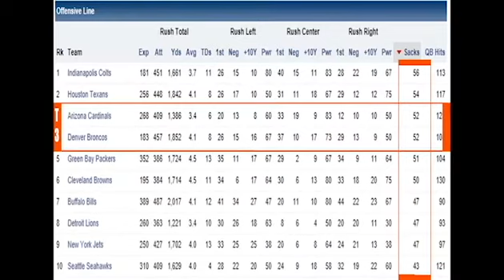Denver Broncos 2018 offseason plans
ideas of what the broncos should do in the offseason.